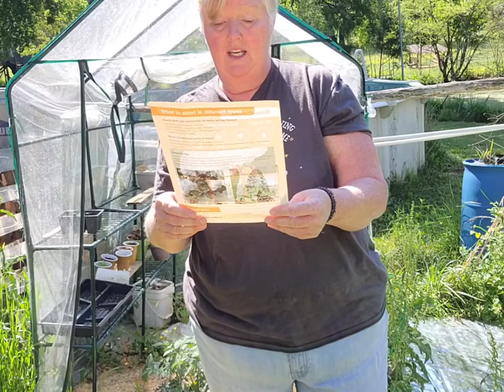I "Wet My Plants" When the Weatherman Said Deep Freeze!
Deep freeze?! Noooo! Hey y'all! ! Yes, the weatherman said "deep freeze", so I am covering everything in our garden beds!  I lost all my tomatoes with the last freeze. Not this time! I am better prepared! Did this freeze affect your garden?